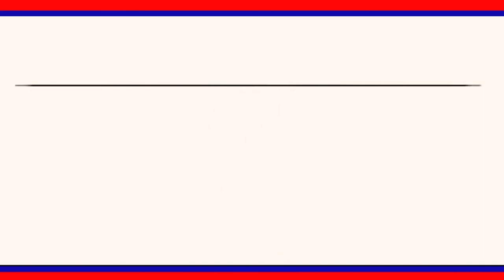వానాకాలం వరిధాన్యం కొనుగోలు సన్నాహక సమావేశం:రాజన్నసిరిసిల్ల జిల్లాకలెక్టర్ అనురాగ్ జయంతి || LRT NEWS